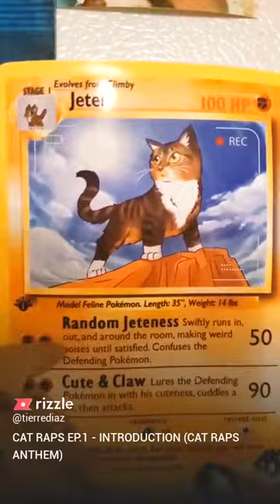CAT STATUS VIDEO / STATUS ONLY /CAT VIDEO /status